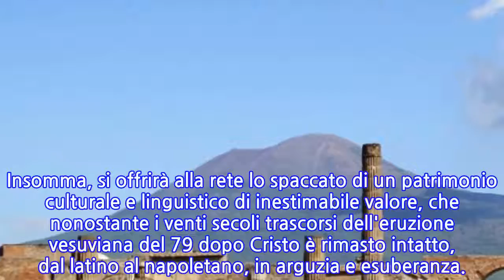Pompei, su fb graffiti in napoletano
NAPOLI, 20 APR - Il Parco archeologico di Pompei, a partire da oggi, e con cadenza quindicinale, pubblica su fb, tradotti in napoletano dallo studioso Carlo Avvisati, quelli che tra i graffiti, i tituli picti e le scritte musive, trovate a Pompei in quasi 3000 anni di scavi, sono i più belli e interessanti per meglio comprendere la vita civile e politica di una cittadina romana del I secolo dopo cristo. L'obiettivo, spiega Avvisati, è quello di coniugare la bellezza e la sagacia della lingua di Tacito, Orazio e Ovidio, con la prontezza e la vivacità del dialetto napoletano, che della parlata latina è il discendente diretto. Insomma, si offrirà alla rete lo spaccato di un patrimonio culturale e linguistico di inestimabile valore, che nonostante i venti secoli trascorsi dell'eruzione vesuviana del 79 dopo Cristo è rimasto intatto, dal latino al napoletano, in arguzia e esuberanza.